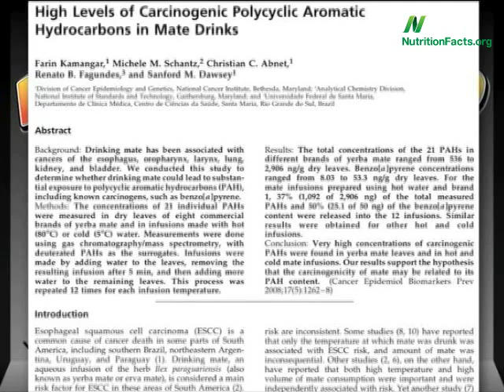Is Yerba Maté Tea Bad For You?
DESCRIPTION: Concerns about the carcinogenicity of this Latin American herbal tea. Have a question about this video? and I'll try to answer it! And check out the update on yerba maté Also, there are 1,449 other subjects covered in the rest of my videos--please feel free to explore them as well!